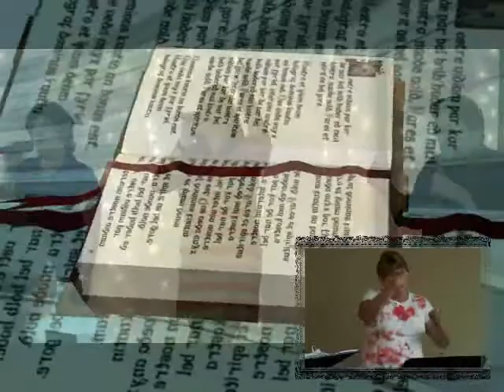Open the Eyes of my Heart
Crossroads Fellowship Church  - Sept.30,  2012
North 2005 Peterson St. (web site - crfellowship.org)
Nerderland, Texas 77627   - Pastor Carl Durden
crossroads2005 - You Tube - video's